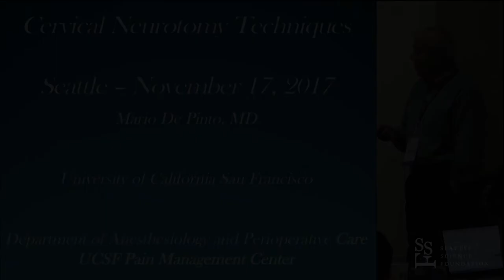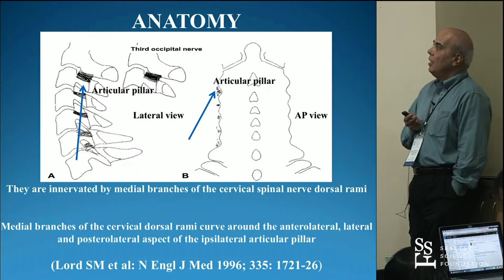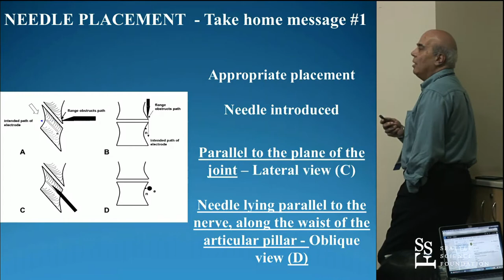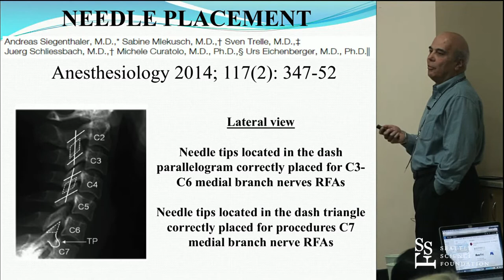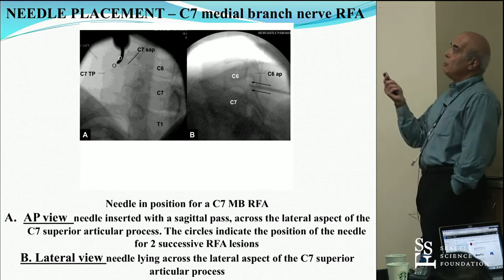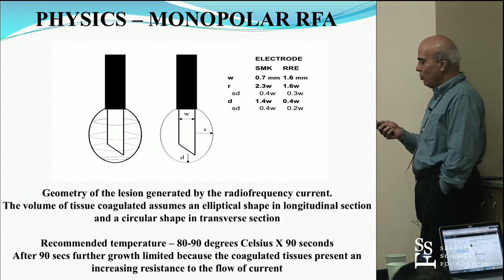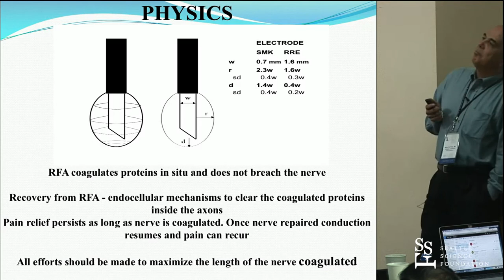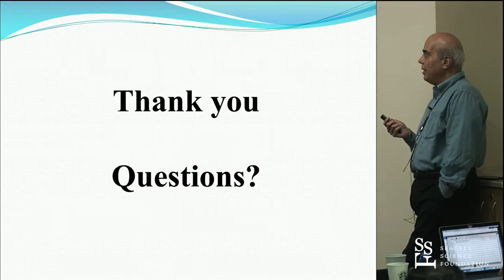Cervical Neurotomy Techniques - Mario De Pinto, M.D.